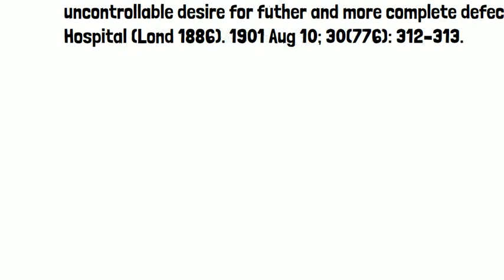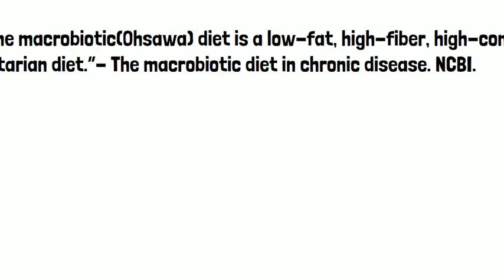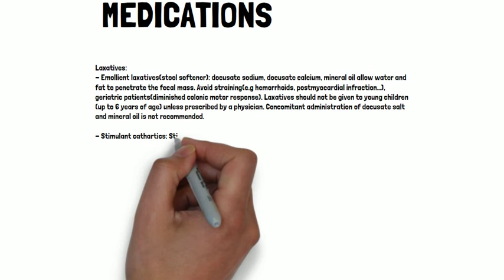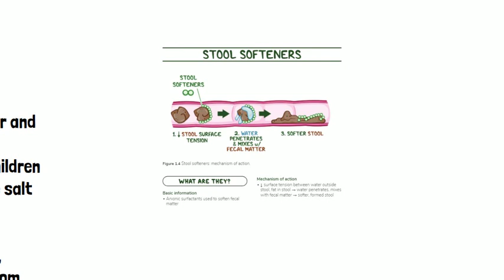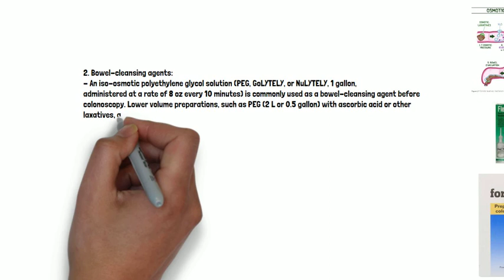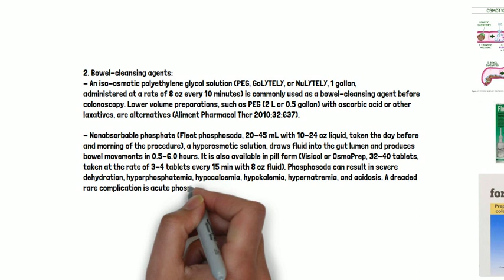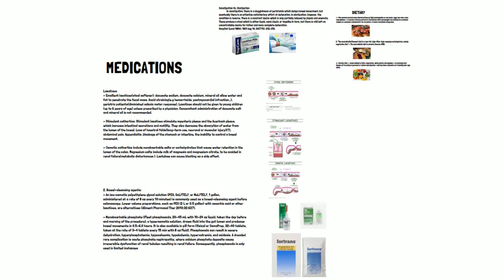4-4-2021, BS Nhật Quyến, Y40, trình bày táo bón.